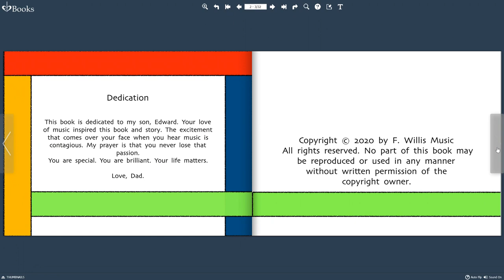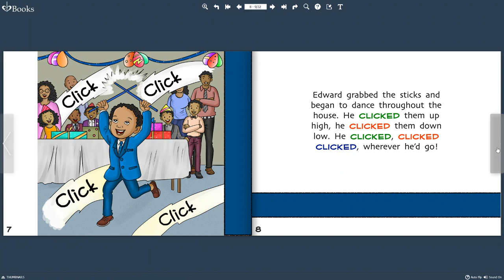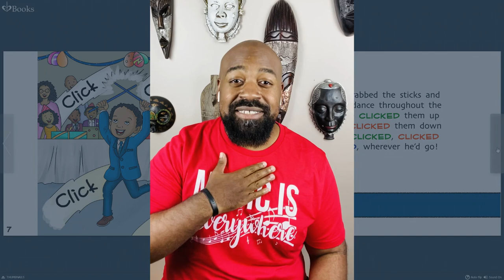Edward's Rhythm Sticks NOW AVAILABLE!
Edward’s Rhythm Sticks is an interactive eBook with vibrant colors and easy to follow text and rhythms. The audio component aids younger students in auditory learning, matching sounds and keeping them engaged with the text. The accompanying teaching guide and activities help focus on key learning strategies and standards found in most elementary curricula today. Edwards rhythm sticks is not only a fun and engaging story, it can serve as an awesome tool for learning in an increasingly digital classroom and learning environment.